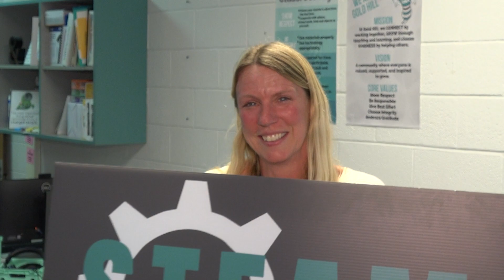STEAM AWARDS Gold Hill Elementary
The Fort Mill School District celebrated teachers being honored as new STEAM leaders. One of the district's STEAM leaders, Gold Hill Elementary Fourth Grade teacher Dominique Davis is excited to collaborate with her peers and bringing new techniques to help engage her students.